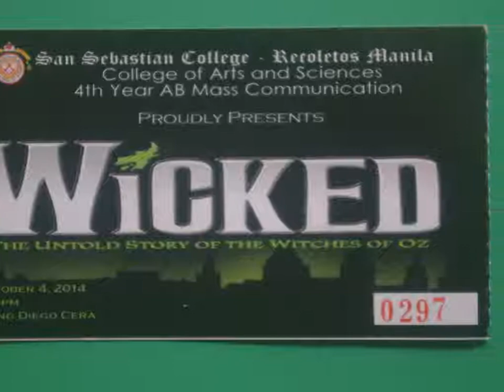Eissel Pangan Videos: Wicked - The Untold Story of the Witches of OZ - 3